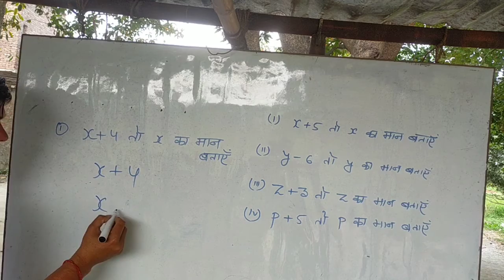ऐ राजा ,तनी हई देख maths